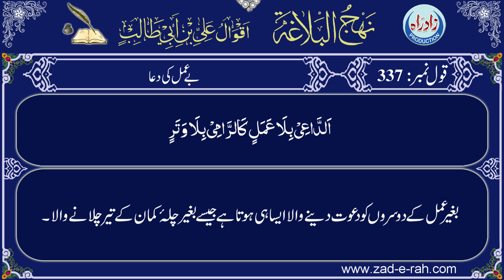Nahjul Balagha | Qaul 337 with Urdu translation by Allama Zeeshan Haider Jawadi